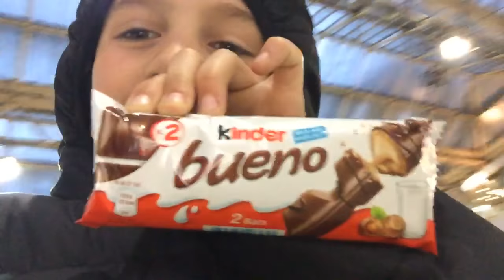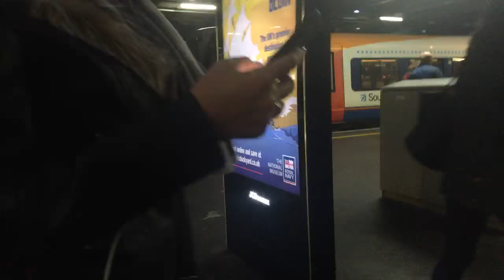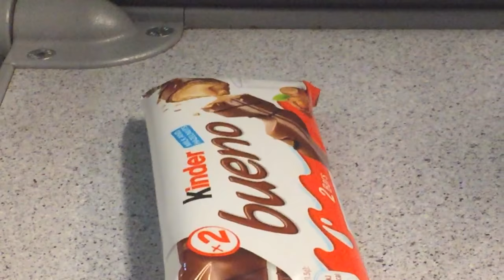In London shout out to Karen Langridge and Brandon wright😝😝😝